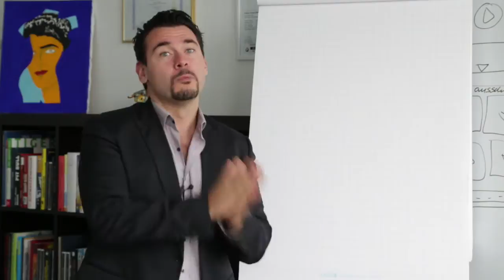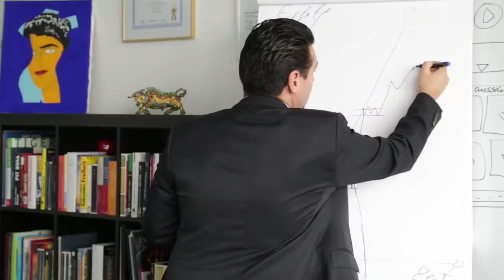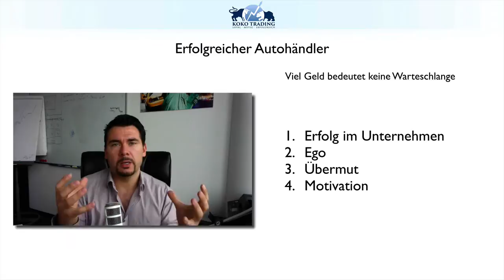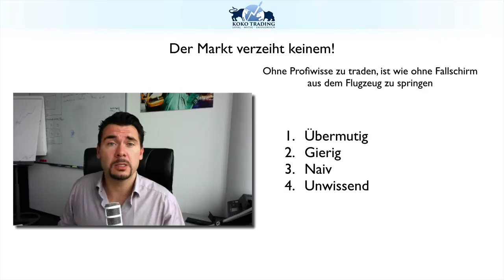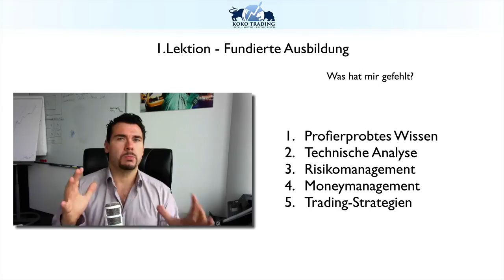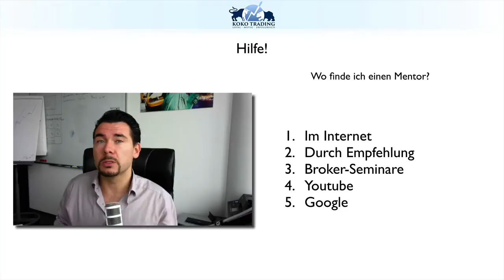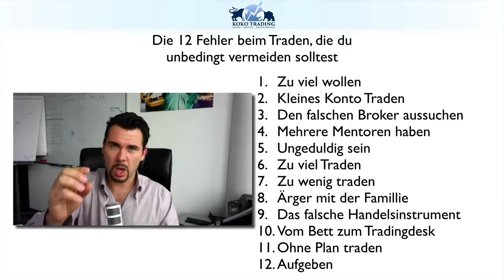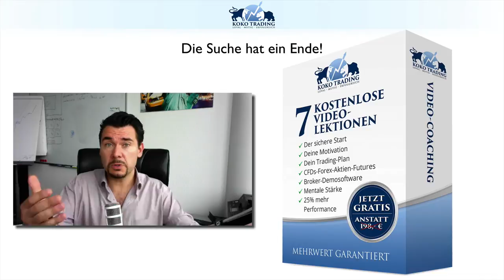Der Start ins Daytrading-Der Traum vom schnellen Geld